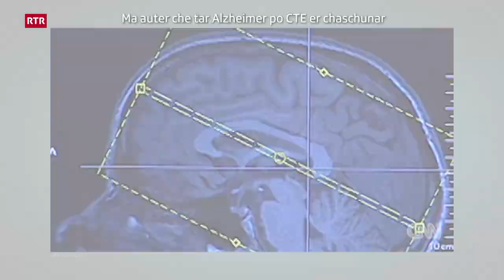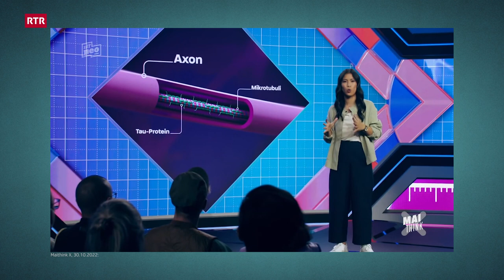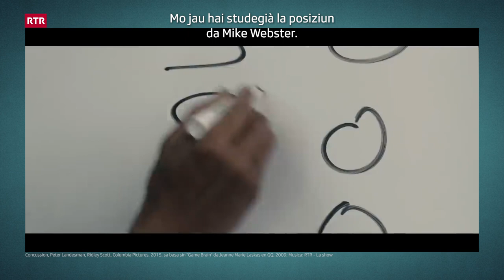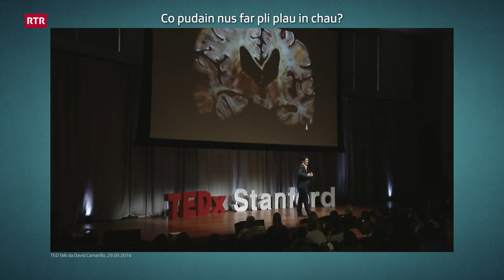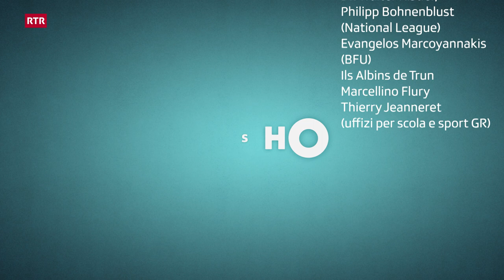RTR - La show - Donns da hockey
Il pli spert gieu da squadra dal mund! Il pli dir gieu da squadra dil mund! Il pli fraid gieu da squadra dal mund! Il pli spert gieu da squadra dal… na spetga… n'avain nus betg gia scrit quai? Emporta nagut. Usche ditg ch'il tscharvè funcziuna anc è tut bun. Oder?
Aber sche vus lais savair dapli davart CTE, ina malsogna che pudess era pertutgar ils giugadurs da Hockey en Voss conturn, lura cliccai sin il video! … in video davart il pli spert gieu da suadra dal mund! Il pli dir gieu da squadra dal mund. Il pli, what?

00:00 Intro
00:46 CH vs GER
02:06 Le Hoquet
02:47 Cifras
03:27 Reclama Curva Vest
04:32 Del Curto
06:06 Il chau
09:20 CTE
13:46 Aggressiun
15:13 CTE en il Hockey
19:44 Concussion Watcher_1
21:31 Tge far - campagnas
23:00 Tge far - chapellinas
26:13 Tge far - bandas
27:36 Tge far - reglas da checks
32:13 Enavos al hoquet!
34:22 Outro

Concussion, Peter Landesman, Ridley Scott, Columbia Pictures, 2015, sa basa sin ""Game Brain"" da Jeanne Marie Laskas en GQ, 2009:

Jesse Mez, Additional Years of Ice Hockey Play May Be Linked to Greater Chance of CTE, Boston University, 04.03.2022:

Anderson GR, Melugin HP, Stuart MJ. Epidemiology of Injuries in Ice Hockey. Sports Health. 2019 Nov/Dec:

Agel J, Harvey EJ. A 7-year review of men's and women's ice hockey injuries in the NCAA. Can J Surg. 2010 Oct:

Emery C, Kang J, Shrier I, Goulet C, Hagel B, Benson B, Nettel-Aguirre A, McAllister J, Meeuwisse W. Risk of injury associated with bodychecking experience among youth hockey players. CMAJ. 2011 Aug 9: